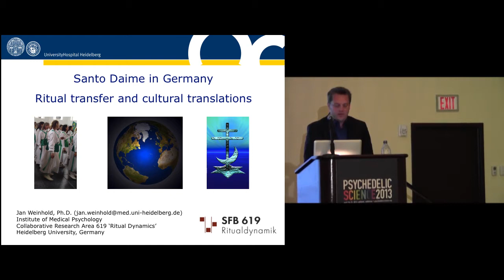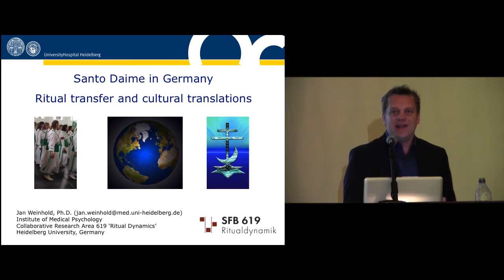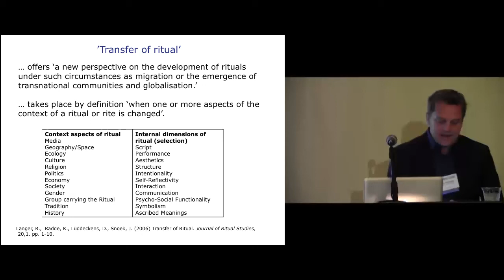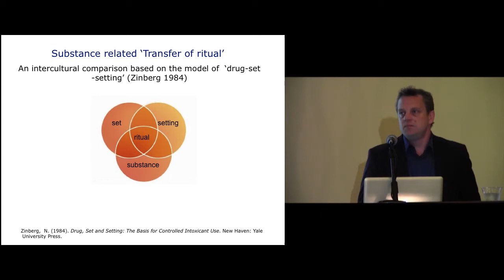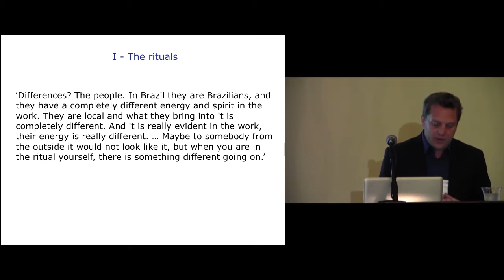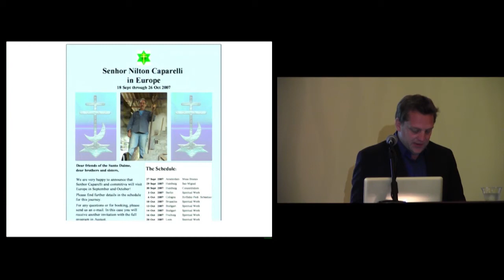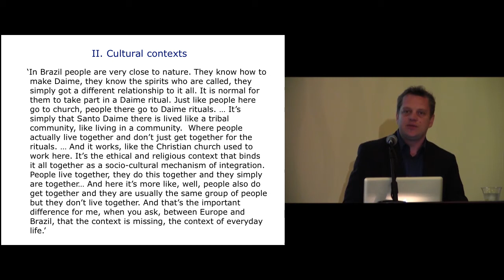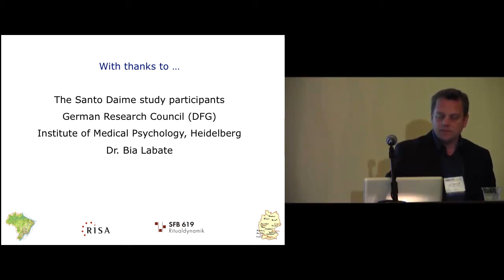Santo Daime in Europe: Ritual Transfer and Cultural Translations - Jan Weinhold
Santo Daime in Europe: Ritual Transfer and Cultural Translations

Jan Weinhold, PhD

Abstract: Santo Daime rituals have been conducted in several European countries for the last 20 years, involving an extended cross-cultural exchange of ritual practices between European and Brazilian churches. Despite the similarity between ritual structures in Brazil and Europe, there are several contextual differences: the illegal status of DMT in some European countries and language differences being the most obvious. In this paper, issues around this "ritual transfer" will be discussed: How do ritual participants in Europe adapt the ritual practices and belief-systems of Santo Daime to their own cultural contexts? How do the legal status, language differences, and other cultural contexts influence rituals and meanings of ayahuasca-induced altered states of consciousness? How can empirical research tackle such problems on a conceptual level?

Jan Weinhold, PhD, studied psychology at the Humboldt-University Berlin. Since 2002, he has been working as a research psychologist within the Collaborative Research Centre "Dynamics of Ritual" (SFB 619 "Ritualdynamik") at Heidelberg University, where he completed his PhD in 2011. His research covers the use of psychoactive substances in relation to ritual studies, drug-abuse prevention, cross-cultural psychology, altered states of consciousness, and systemic psychotherapy. He has published articles in the field of ritual studies and drug use and has co-edited the volumes Rituals on the Move [Rituale in Bewegung] (LIT-Verlag, 2006), Therapy With Psychoactive Substances: Approaches to and Critique of Psychotherapy with LSD, Psilocybin, and MDMA [Therapie mit psychoaktiven Substanzen: Praxis und Kritik der Psychotherapie mit LSD, Psilocybin und MDMA] (Huber, 2008), The Problem of Ritual Efficacy (Oxford University Press, 2010), and The Varieties of Ritual Experience (Harrassowitz, 2010).